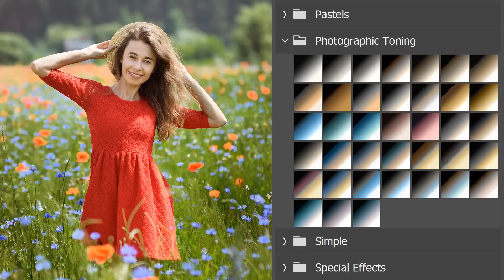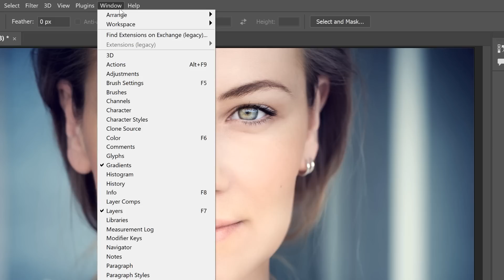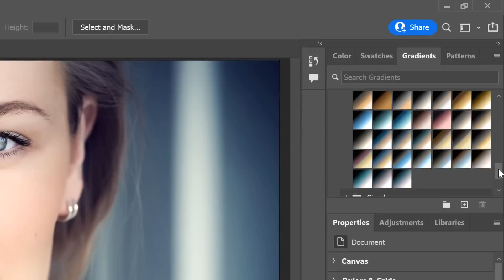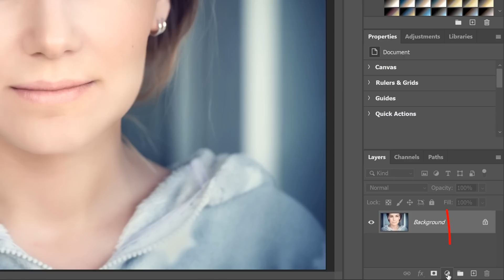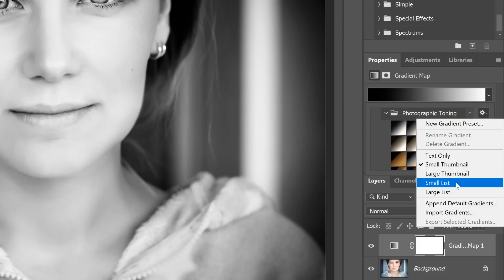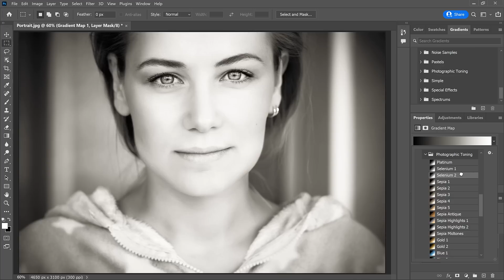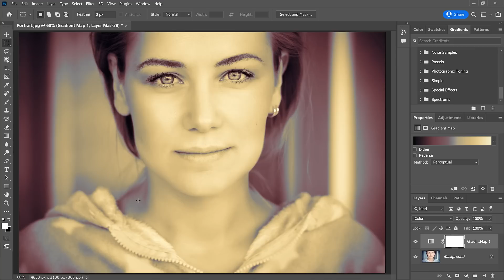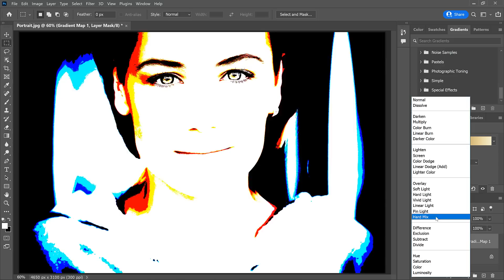Using the Hidden Color Grading Presets in Photoshop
Add stunning color grading effects to your images with a single click using Photoshop's hidden color grading presets! And discover how to unlock the real power of these presets by combining them with layer blend modes!

In a previous video - Color Grading with Gradient Maps in Photoshop - I showed you how create your own custom color grading effects.

But Photoshop also includes secret color grading presets known as the Photographic Toning presets. And in this video, you'll learn:

Where to find the Photographic Toning presets
How to instantly apply these color grading presets to your images
How to combine the presets with blend modes for the best results

►  Video chapters:
0:00 - Intro
1:11 - Opening the Gradients panel
1:55 - How to load the Photographic Toning presets
2:31 - Why we can't apply the presets to the image directly
2:55 - Adding a Gradient Map adjustment layer
3:33 - Switching to the Photographic Toning presets
4:19 - How to view the preset names
5:08 - Applying the color grading presets
5:44 - How to scroll through the presets
5:54 - Not all presets look good at first
6:33 - Lowering the Gradient Map's opacity
7:06 - Blending the colors with the Color blend mode
7:58 - Blending the colors with Soft Light
8:38 - Trying different color presets